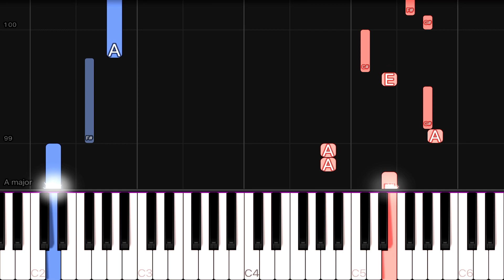ENHYPEN - FEVER | EASY Piano Tutorial